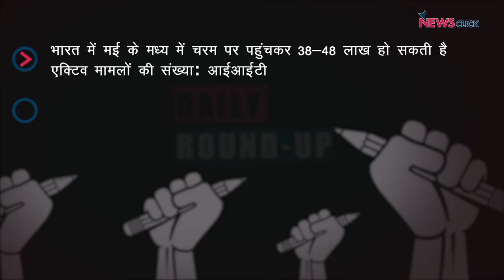कोरोना के मामलों में लगातार बढ़ोतरी, किसान आंदोलन के 5 महीने और अन्य ख़बरें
न्यूज़क्लिक के डेली राउंडअप में आज हम बात करेंगे कोरोना वायरस के लगातार बढ़ते मामले, किसान आंदोलन के 5 महीने और अन्य ख़बरों के बारे में।